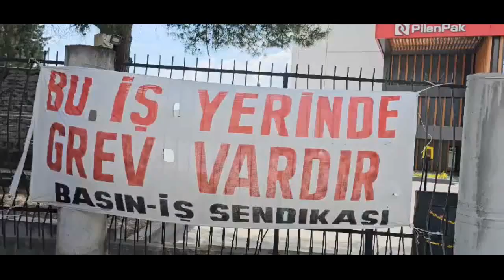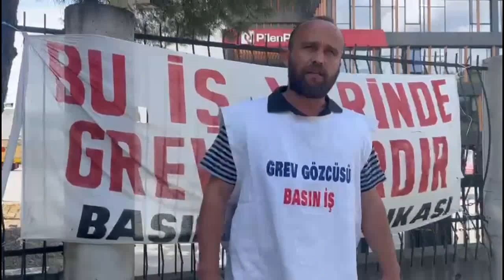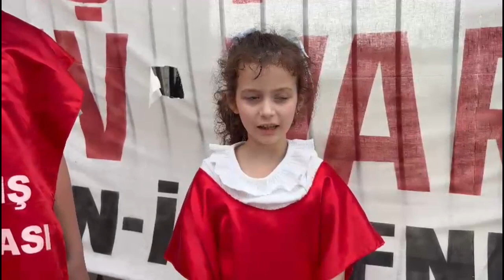23 Nisan Bayram Sonrası Çocuklar Babalarını Ziyaret Etti